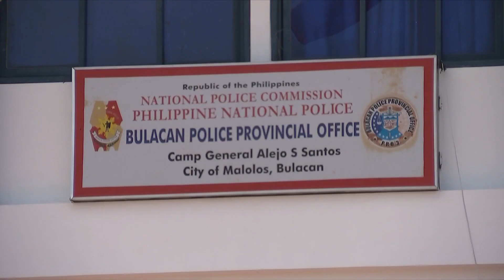DOH reminds public not to self-administer COVID-19 test kits after viral Robin Padilla video | ANC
Rundown: The Health Department warns Filipinos against conducting nasal swabs on themselves after a video of Filipino actor Robin Padilla went viral for collecting his own sample for COVID-19 testing.